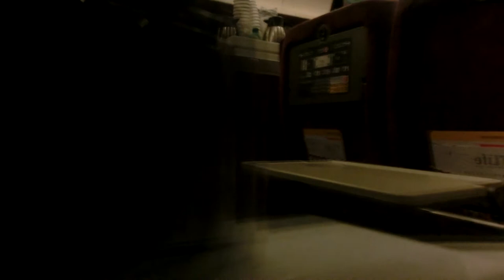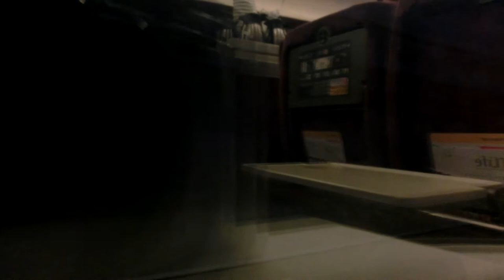|交通迷天地| [台灣高鐵] 700T台灣高鐵 往南港 664次 桃園～板橋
拍攝日期: 2020年9月19日
拍攝路線: 台灣高鐵
車次: 664
開往: 南港
車況: 待發
相機型號:CASIO EX-ZR1200

English Description
Record Date: 19/9/2020
Record Line: THSR
Train Number: 664
To: Nangung
Vehicle Condition: Pending Status
Camera Model: CASIO EX-ZR1200